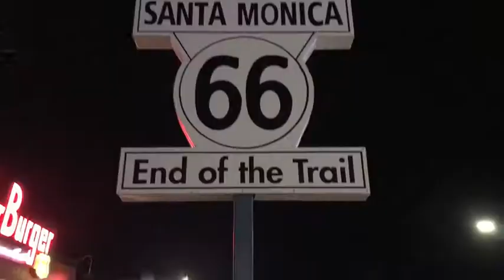Venice Beach - A piece of LA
Experience a piece of LA: An inside look on how to escape the ordinary with food, arts and culture in Venice, California